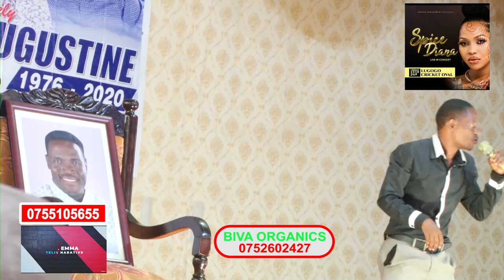Nabbi Yiga Bawakanye Nti Taffa Nga Bamukowodde